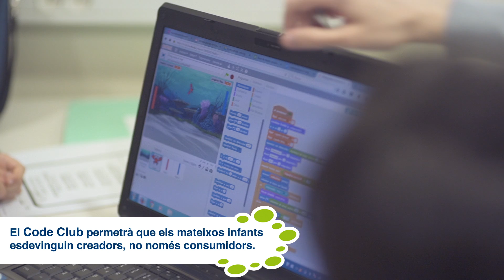Portes Obertes Clubs SF Innova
El media Club, Club de Makers i Code Club Sant Feliu són nous clubs de la ciutat, ubicats a la Torre del Roser on podràs iniciar-te en la fabricació digital, la creació de continguts digitals i per als més petits el Code Club els introduirà en el món de la programació.